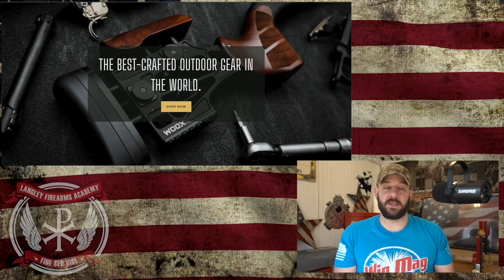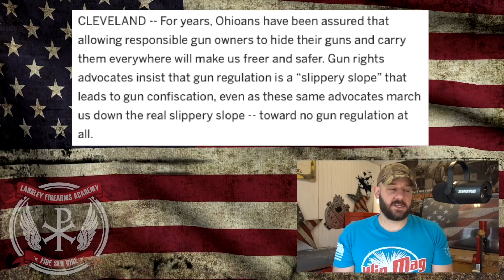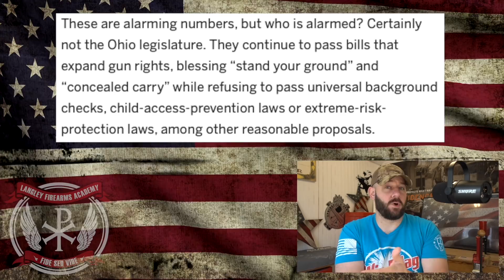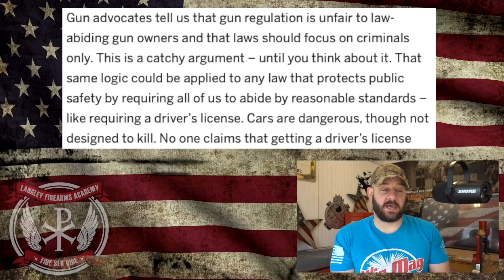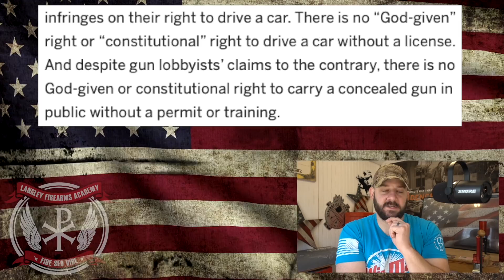Growing Gun Rights has the Gun Controllers FRANTIC... Their arguments are getting silly...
In today's episode of Bullet Points, we take a look at an opinion article from Ohio. As you know, Ohio is about to become a Constitutional Carry State which is sending the Gun Controllers into a tizzy to say the least. In this article, it highlights their fret and it is causing them to bring up some silly arguments. Let's discuss people!

The Woox link has expired.